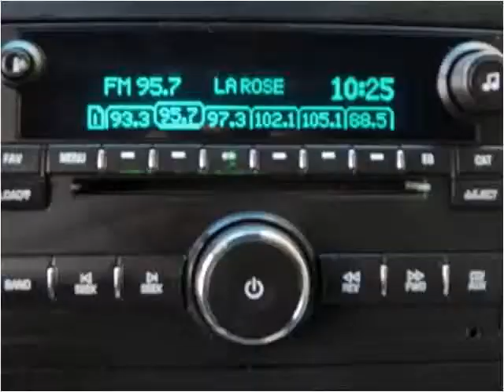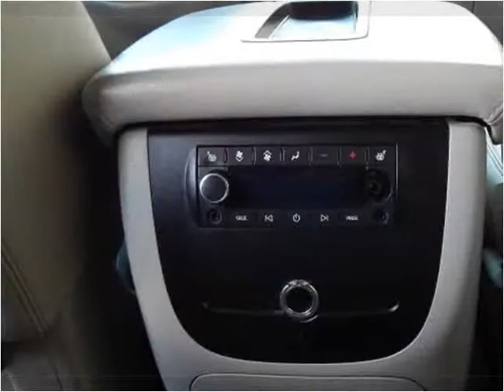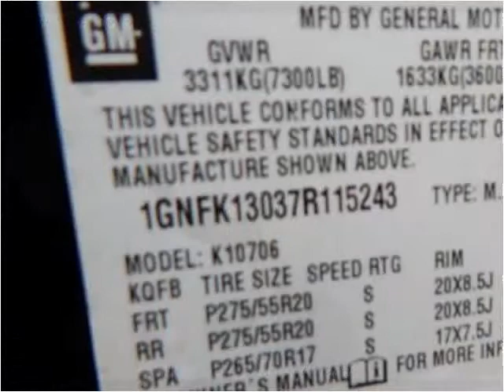2007 Chevrolet Tahoe Used Cars North Kansas City MO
This 2007 Chevrolet Tahoe is available from ARC Auto Store.